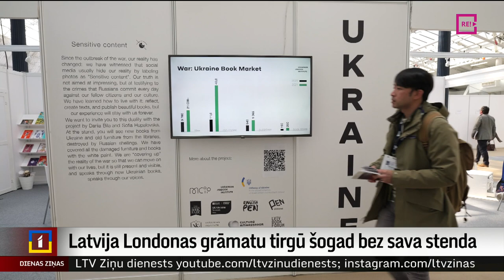Latvija Londonas grāmatu tirgū šogad bez sava stenda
Latvijai šogad Londonas grāmatu tirgū nebija sava stenda. Mūsu valsts ar savu stendu līdz šim ir piedalījusies kopš 2014.gada, taču šogad būtiski palielinājušas izstādes dalības izmaksas, kā arī prioritāte ir Vācijas grāmatu tirgi. Latvija arī  cer saņemt viesu valsts statusu Frankfurtē.
Tomēr Londonā bija gan latviešu izdevēji, gan literārie aģenti. Stāsta korespondente Lielbritānijā Ilze Kalve.